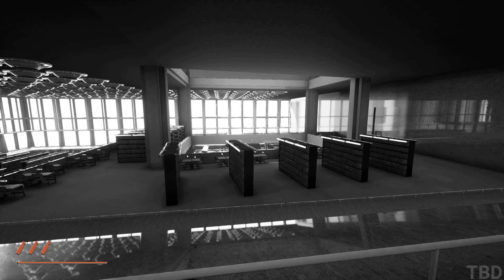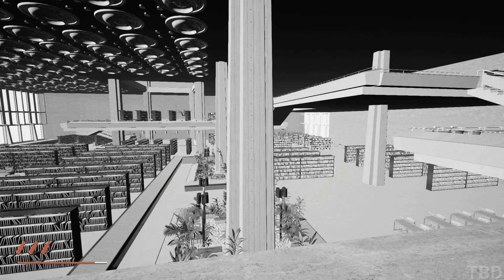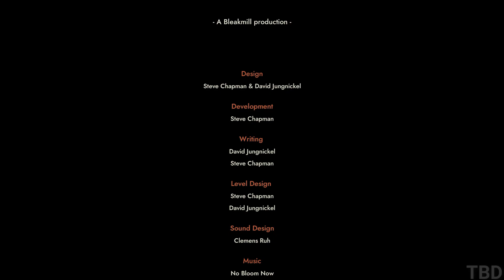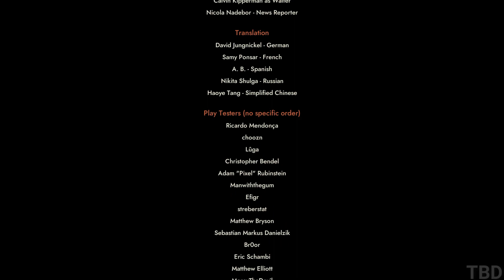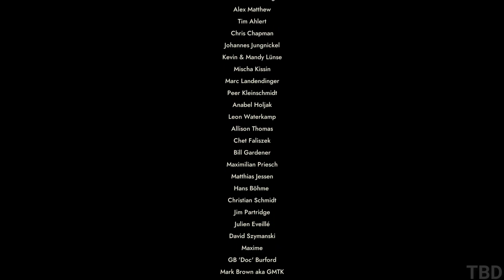INDUSTRIA Ending Gameplay Walkthrough Part 2 - No Commentary (PC Full Game)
INDUSTRIA Gameplay Walkthrough No Commentary PC Story Mode 60FPS Full Game. Showcasing all missions, the full story, upgrades, ending and more.

Berlin, 9th November 1989: The streets are full of people. After four decades of division, thousands of cars are rolling across the inner-German border. The Wall is finally open!

At the same time a man disappears in a secret research facility near East Berlin. His goodbye message reaches you too late. You drive back to the office, where the State Security has already destroyed all records of the research project. The complex is deserted and empty.

The search for Walter takes you deep into the center of the facility - right into the heart of the universe, where time seems to stand still. The dark secret lurks - well hidden - behind the curtain. In the end, it is horrible insights and the questions of responsibility that make you dive deeper and deeper into a strange, surreal yet familiar world.